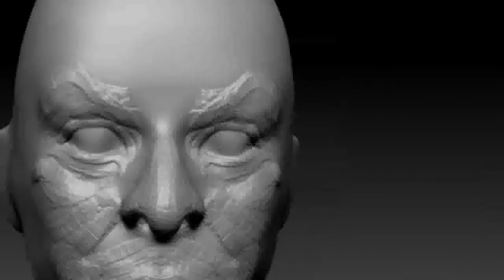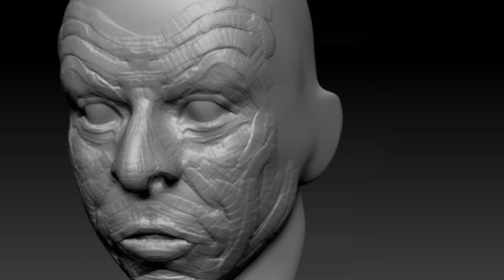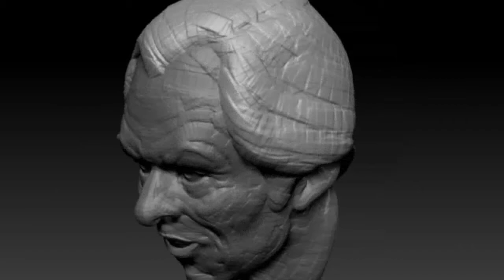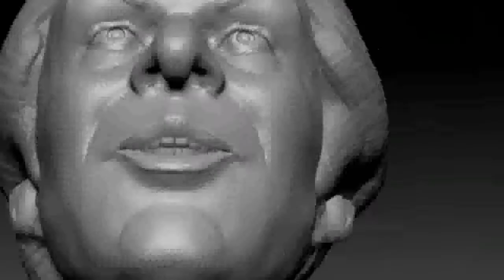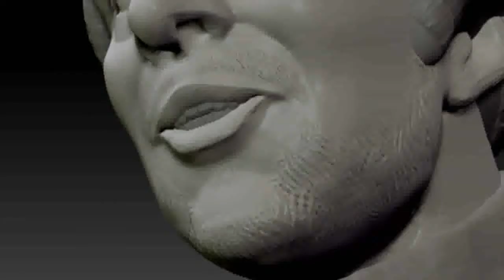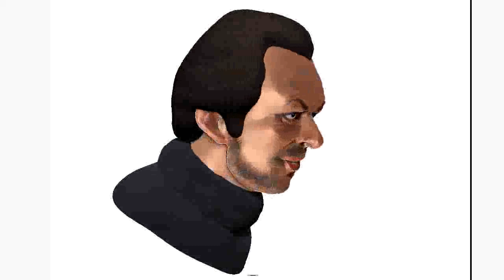Jack Nicholson The Shining Z Brush Speed Sculpt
One of my favorite actors of all time Jack Nicholson. From one of my favorite horror movies The Shining